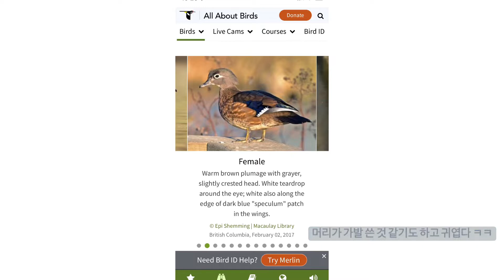미국원앙 (Wood Duck) 암컷을 소개합니다.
8:20 - 9:30 제일 안타깝고 짠한 순간..